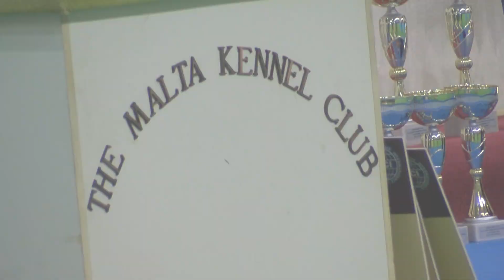Dog Show at Cottonera -December 2013 - Madagascar (Id-Dinja tal-Annimali) programme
Madagascar (Id-Dinja tal-Annimali) a successful tv programme dedicated to pets. Micabliss Group is preparing for the coming schedule of programmes. Madagascar (Id-Dinja tal-Annimali) will be aired Friday afternoon at 16.30hrs and with a repeat every Saturday at 16.30hrs on F Living Channel. The programme includes informative topics about pets mostly about cats and dogs. The medical aspect is one of the important topics in the programme where the vet will speak about the prevention and cure of pet illnesses.

A section dedicated to nutrition, is another important section, where the televiewers will learn about the basic elements of pet nutrition and the ingredients one should look for when going to buy pet food. One should always look for quality rather than quantity when looking for good nutritional food for the pets. Breeds of cats and dogs are two other slots in the programme where information about different breeds of cats and dogs will be given. Cat shows will be aired as well. Grooming is another important factor in the life of an animal. Grooming tips will be given to televiewers starting from simple things like clipping the nails up to a bath. Kids will be participating in the programme by bringing their own pet/s and speaking about them.

Other aspects of animals will be discussed by professional speakers like for example: animals which are helping humans to cope in their lives and also where help in needed to maintain animals in good health and in good condition. The programme closes with the section dedicated to plants, where tips to take care of plants are given. The programme is presented by Joanne Mifsud Micallef.